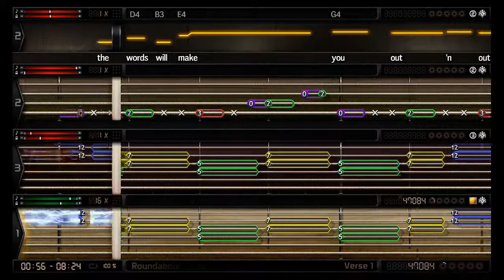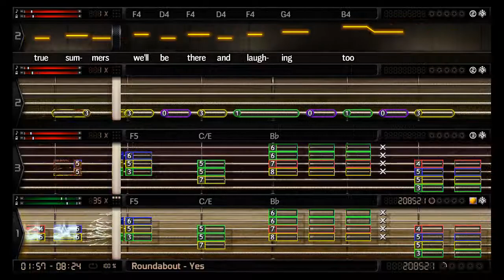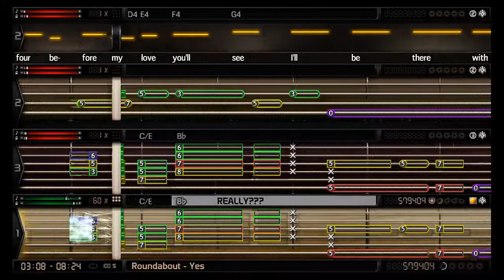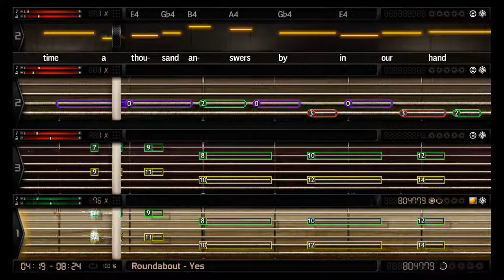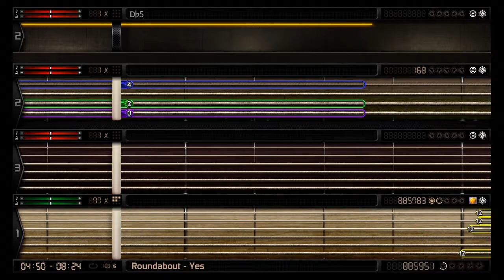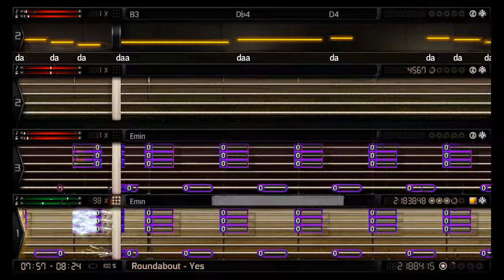Roundabout - Yes BandFuse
wow i was off on this one, sorry